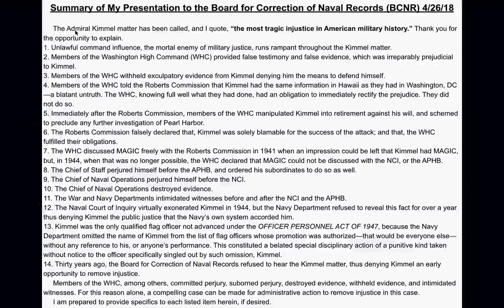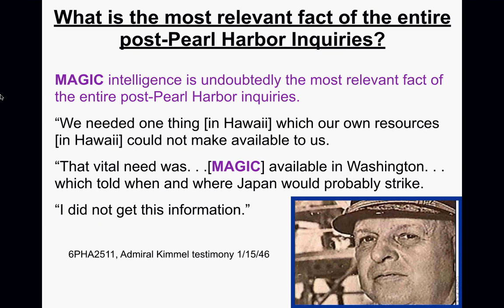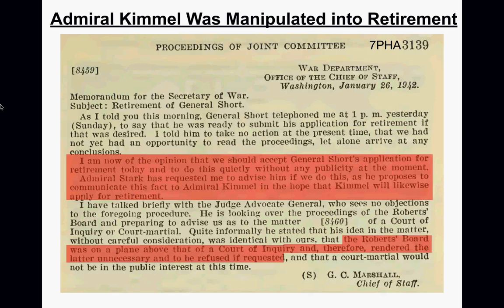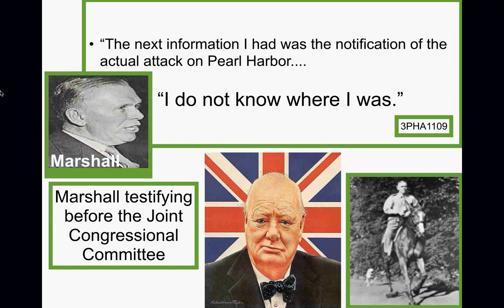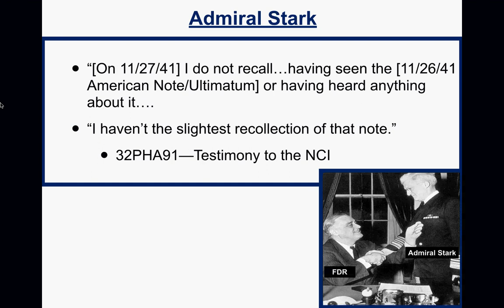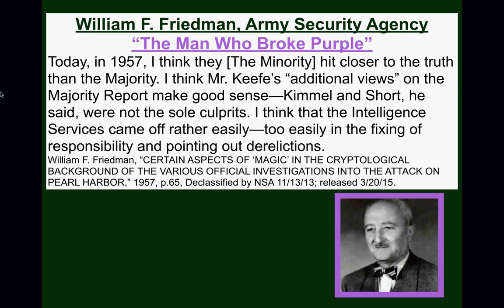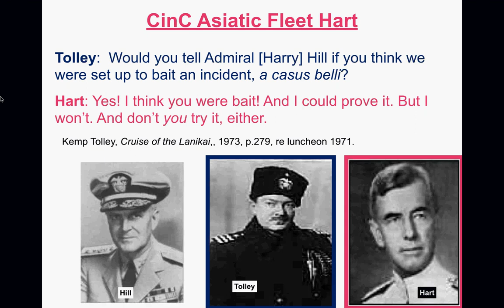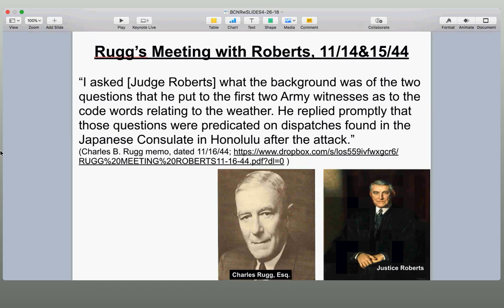BCNR 6-8-18 PROPOSED PRESENTATION UPDATED BY TOM KIMMEL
The Board for Correction of Naval Records met on 4/26/18 without permitting me to appear, so, I updated my presentation 6/8/18.